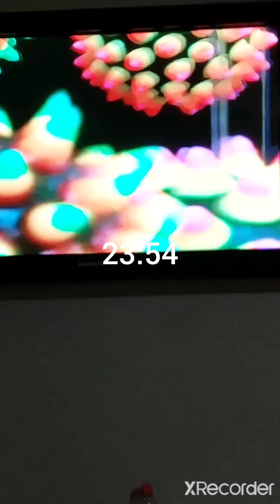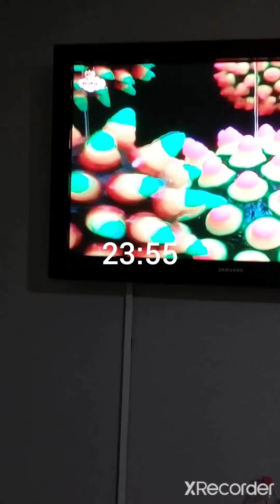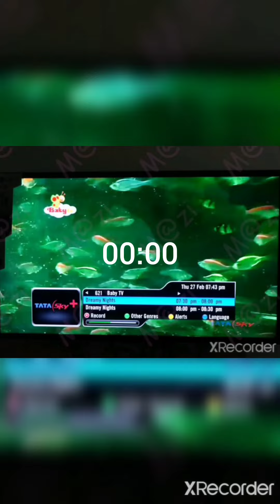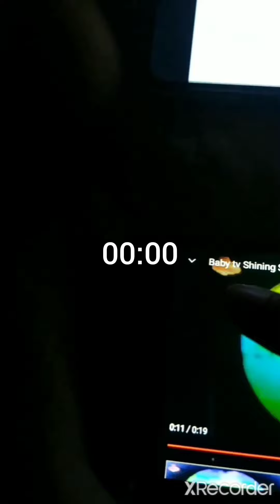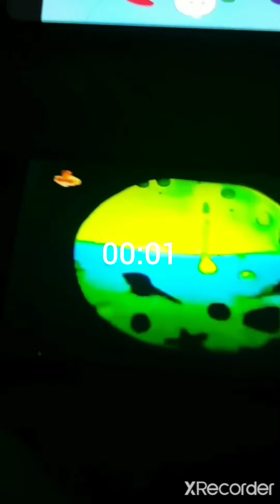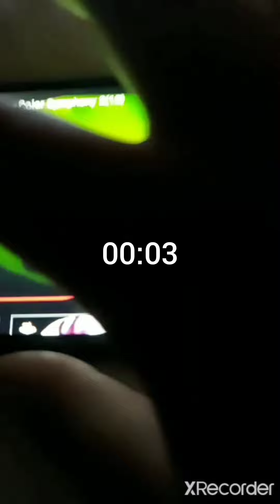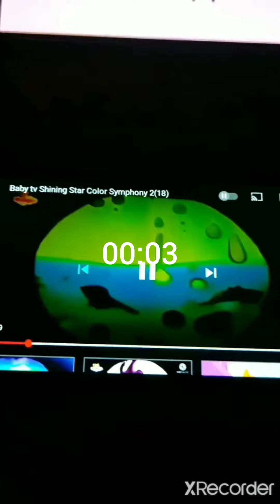Baby TV - Sweet Dreams Everything Is Many Hours